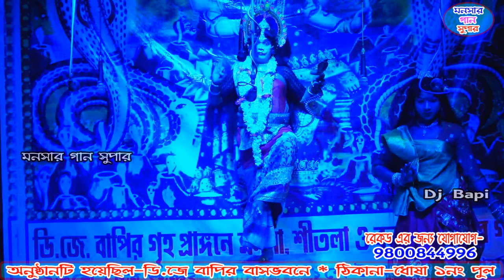বানিজ্য পালা | Banijya pala | monosa gaan | dj bapi |monosar gaan 2021 | ep-5 | bapi dj gajon